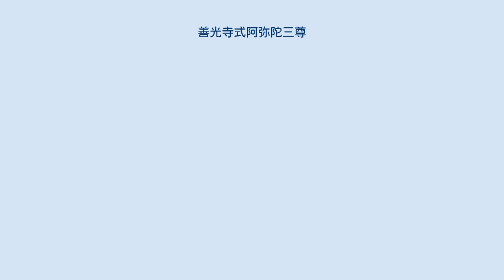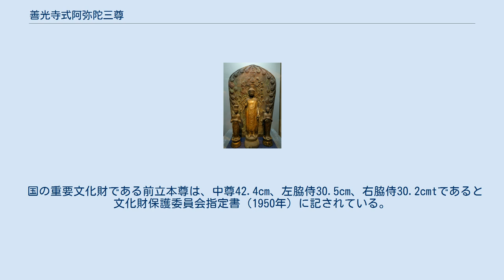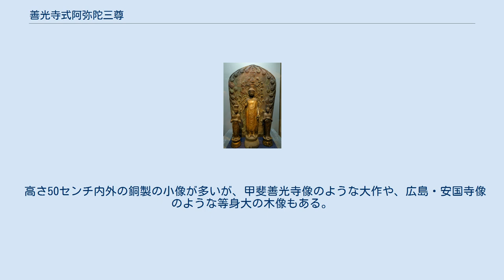善光寺式阿弥陀三尊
善光寺式阿弥陀三尊（ぜんこうじしきあみださんぞん）は、日本最古の仏像と伝承される、信州善光寺の本尊を模した一光三尊形式の阿弥陀如来像のことで、善光寺式如来とも呼ばれる。
南北朝時代 (中国)の金銅仏を源流に持つ善光寺式阿弥陀三尊像は、鎌倉時代以降に日本各地で盛んに制作された。
 銅造阿弥陀三尊立像 嘉元2年（1304年）銘 福島県いわき市所有（同市・如来寺旧蔵、東京国立博物館寄託） 銅造阿弥陀三尊立像 文永8年（1271年）銘 円覚寺 彫刻史では「善光寺式阿弥陀三尊像」と称している。
 偽物出現により、1692年12月14日に柳沢吉保の仲介で、敬諶が秘仏の善光寺本尊を検分・報告している『善光寺由来記』。
 国の重要文化財である前立本尊は、中尊42.4cm、左脇侍30.5cm、右脇侍30.2cmtであると文化財保護委員会指定書（1950年）に記されている。
 一光三尊形式といえる（一光四尊にも見える）最古の例として、宋・元嘉28年(451年)の銘がある金銅仏が挙げられ、善光寺如来に似た例として北魏・大安元年(455年)の銘がある張永石坐像 (藤井斉成会有鄰館 蔵)」が挙がるが、両脇侍は、半跏思惟像である。
また、上海博物館にある石造漆金仏坐像（南梁大同元年、546年）は、刀印や梵篋印まであり、善光寺如来の酷似例である。
 善光寺式阿弥陀三尊像は鎌倉時代から室町時代にかけて盛んに造像され、200体以上が現存し、そのうち41例に造像年がある。
 高さ50センチ内外の銅製の小像が多いが、甲斐善光寺像のような大作や、広島・安国寺像のような等身大の木像もある。